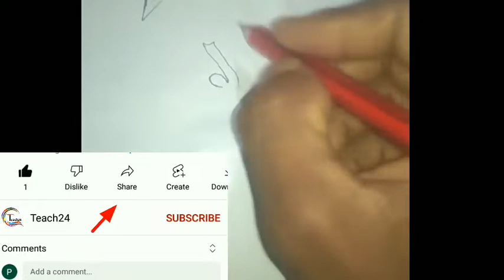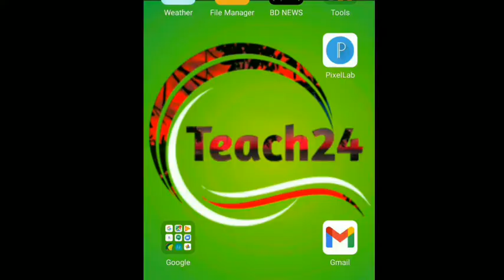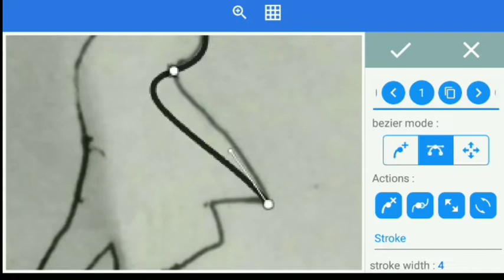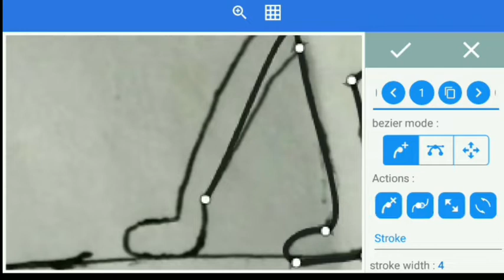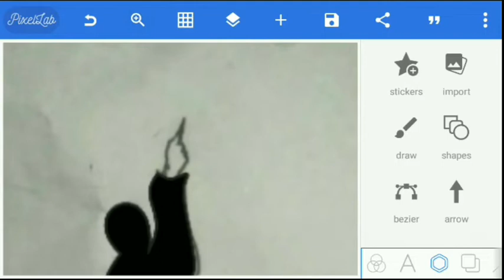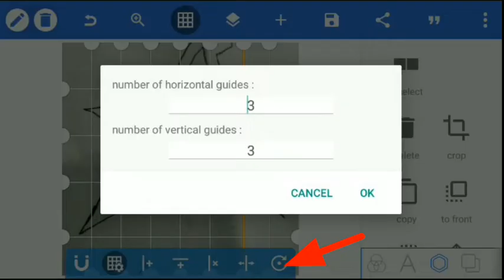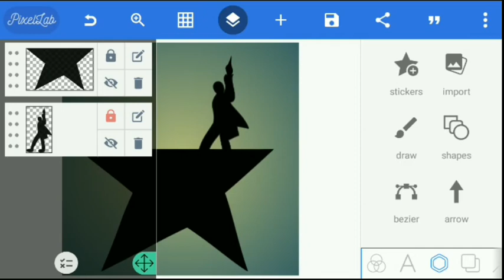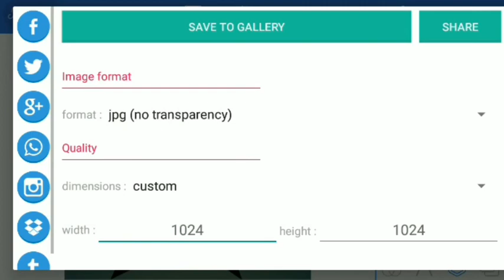mobile diye freelancing | how to logo design | how to make logo for youtube channel|art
এই ভিডিওটার মাধ্যমে আপনারা নিম্নের সমাধান গুলো জানতে পারবেন. মোবাইল দিয়ে ফ্রিলান্সিং | মোবাইল দিয়ে কিভাবে ফ্রিলান্সিং শিখবো | how to learn freelancing part-7